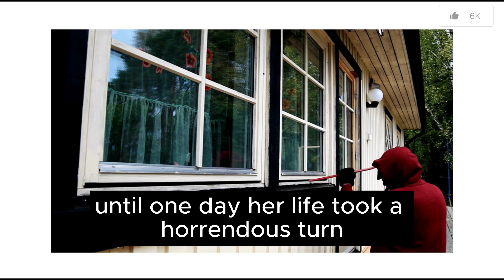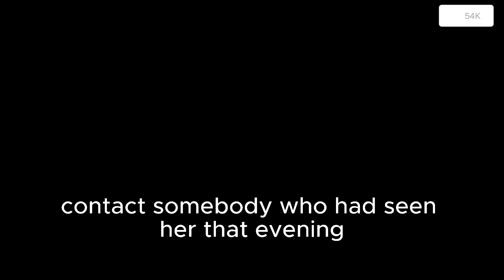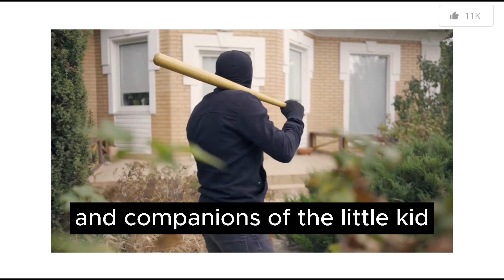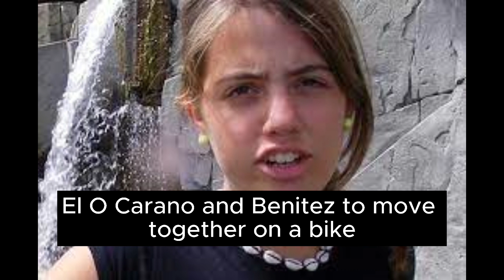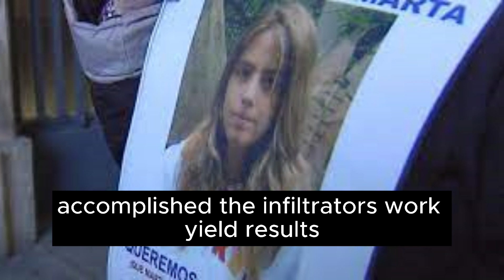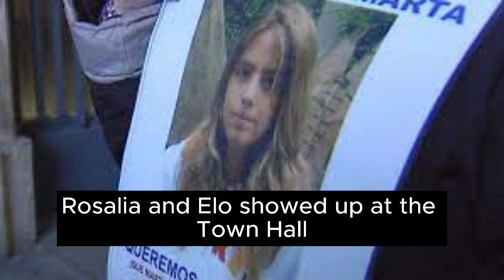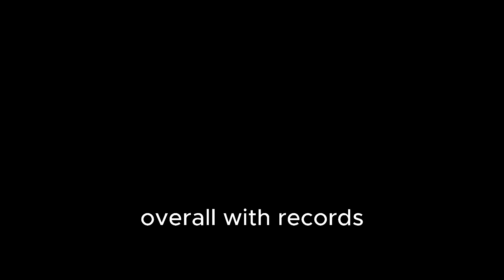Quite possibly Of The Most terrible Wrongdoing In Spain's Set of experiences The Marta del Castill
Welcome to Daily Crime, your gateway into the riveting world of crime stories. Embark on a journey with us as we delve into the depths of human psyche, unraveling mysteries, and exploring the darkest corners of society.

Our channel is dedicated to bringing you gripping narratives, real-life accounts, and intriguing investigations from around the globe. From unsolved mysteries to notorious criminal cases, we aim to satiate your curiosity with a diverse range of content.

Whether you're fascinated by true crime, intrigued by forensic science, or simply seeking captivating stories, Daily Crime is your ultimate destination.

Prepare to be captivated, shocked, and enlightened as we shine a spotlight on the complexities of human behavior and the relentless pursuit of justice.